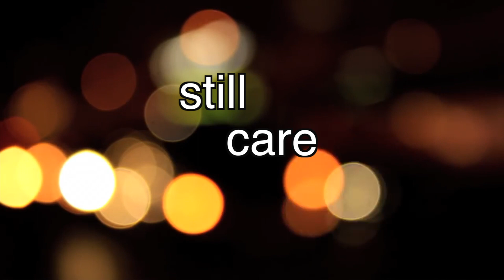Cover Tune Fridays EP 31 - "Tell Me If You Still Care" by S.O.S. Band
KarlisMusik presents Episode 31 of Cover Tune Fridays. In this episode we will be covering "Tell Me If You Still Care" by S.O.S. Band.